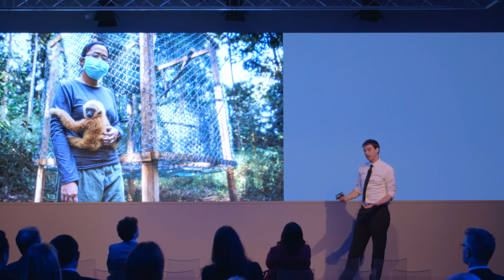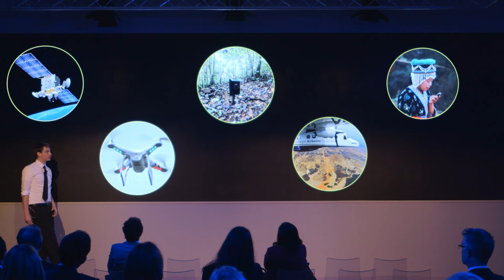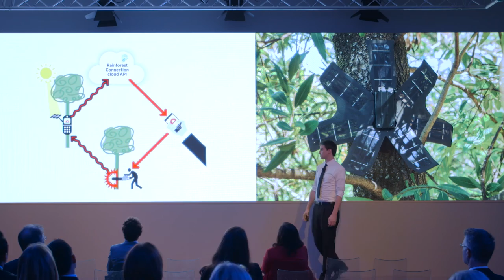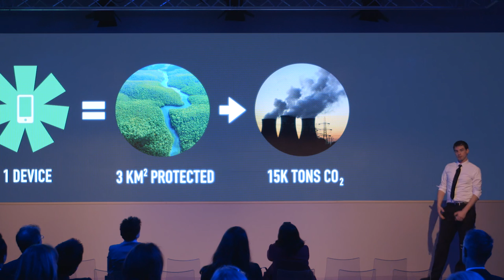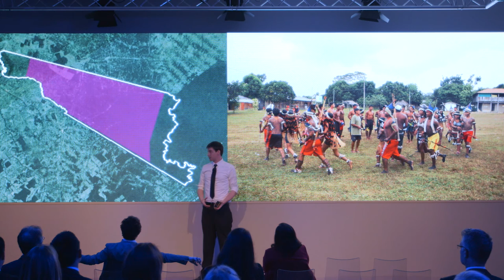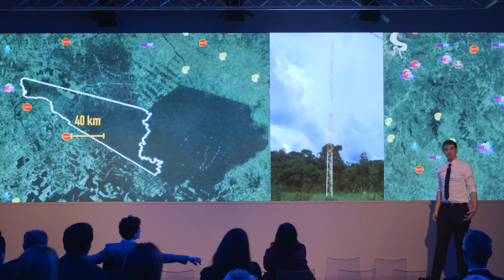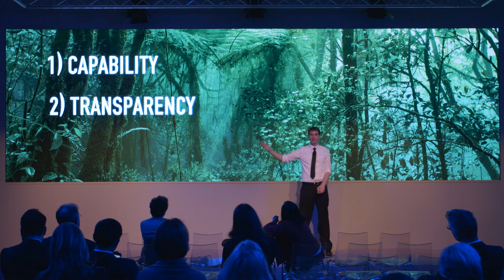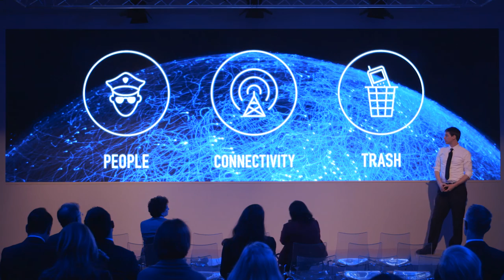Cellphones vs Chainsaws | Topher White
Saving the rainforests is the defining challenge of our generation – and technological waste products can help. Topher White is the Founder and Chief Executive Officer of Rainforest Connection, a start-up that recycles old cell phones into solar-powered devices that monitor remote areas of rainforest for chainsaw activity, alerting the relevant authorities so they can intervene. In this presentation for the World Economic Forum, Topher explains how the entire Amazon could be wired within two years.